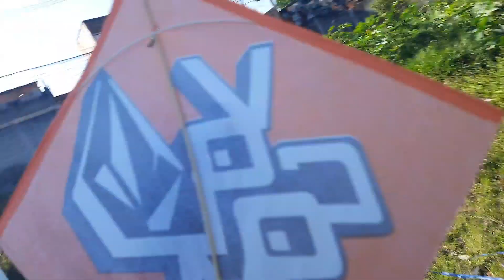TECNOLOGIA DO OVO VS HULK!!! JOÃO ME CORTOU MUITO FEIO E FIQUEI BRAVO!!!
Peço de coração que passem lá no canal do meu parceiro Mautriz Tv vão lá e comentem para dar uma força para ele sei que vocês conseguem ❤️